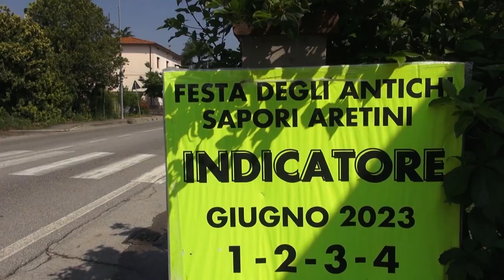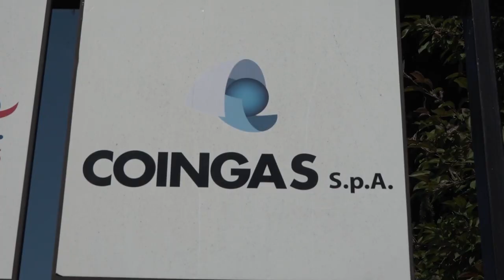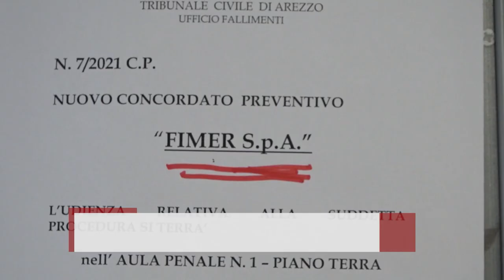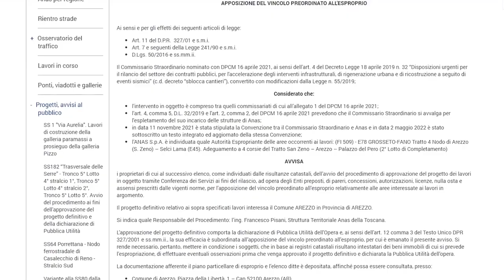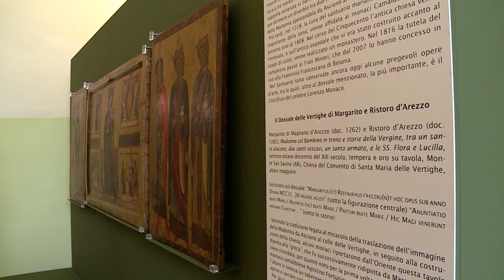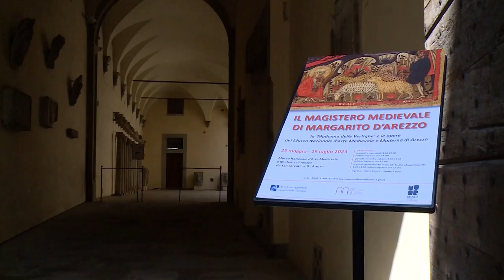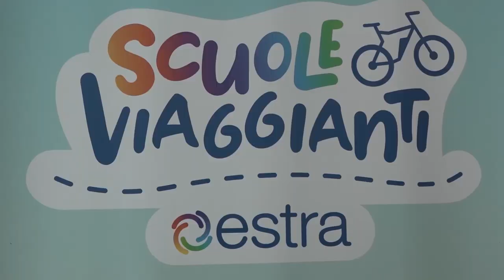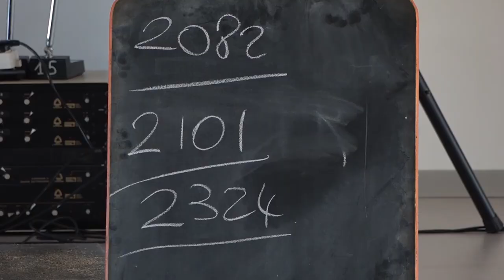Cronaca Aretina del 15.05.23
SOMMARIO

Sentenza Coingas: depositate le motivazioni. L'amministratore unico Scortecci si dimette.

Vertenza Fimer, col fiato sospeso ed ancora scioperi. Incontro tra i sindacati, il Cda dell'azienda, Greybull Capital e McLaren.

Bretella due-mari E78. Rinviato il termine al 22 giugno per le osservazioni al piano di completamento riguardo gli espropri.

“Scuole viaggianti”, un progetto educativo promosso da Estra che ha coinvolto più di 40mila bambini di cinque regioni diverse.

Polvani e Gaddini rinnovano il contratto con l'Arezzo Calcio. Scelta la seconda maglia per la prossima stagione.

Amen SBA in trionfo a Prato nella Gara 2 dei playoff. La prossima in casa nel cammino per la conquista della promozione